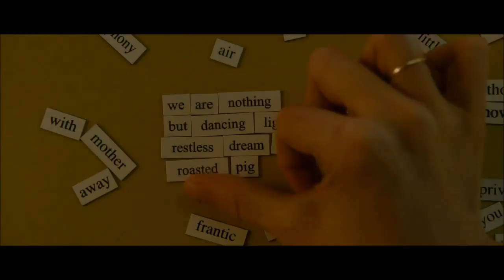Adam Driver as: ALLAN - What if? - All Scenes (part 1)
Character: Allan
Movie: What if
Release: 2013